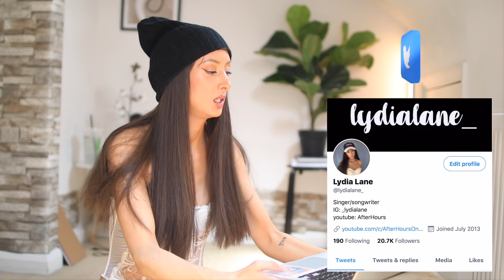SB19 MAPA Music Showcase | MAPA & WHAT? Live Performance REACTION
SB19 MAPA Music Showcase

Music showcase of SB19's 6th Single - MAPA

SB19 MAPA SONG
SB19 REACTION
SB19 MAPA
SB19 MAPA REACTION

2021 BILLBOARD MUSIC AWARDS
Vote for SB19 for Billboard Music Awards Top Social Artist.

To vote on Twitter:
Just include BBMAsTopSocial and tag @SB19Official.
(Ex. I’m voting for @SB19official for BBMAsTopSocial)

Voting closes on May 22 (Sat) 2:59PM